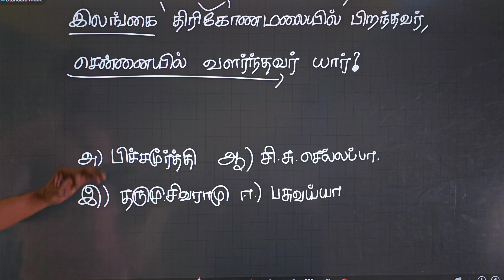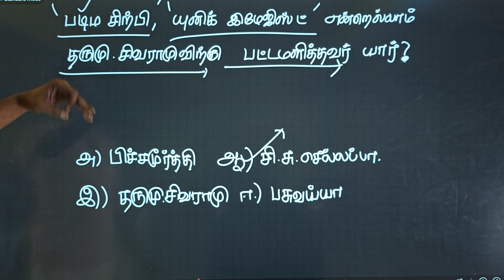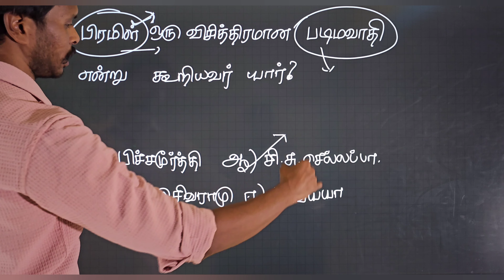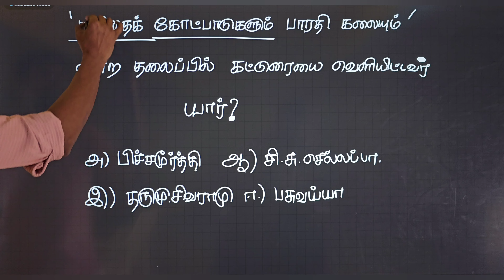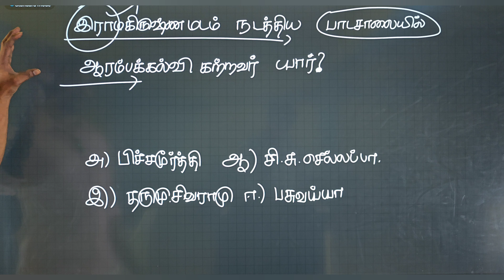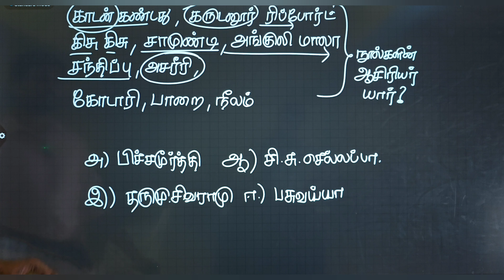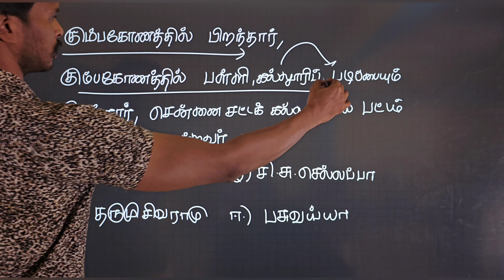தருமு.சிவராமு. தமிழ் இலக்கிய வரலாறு.